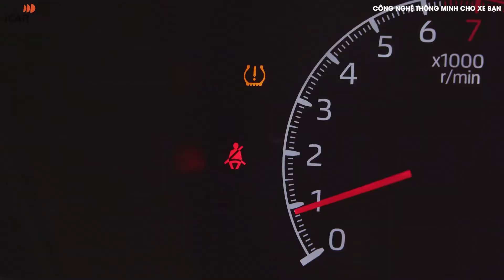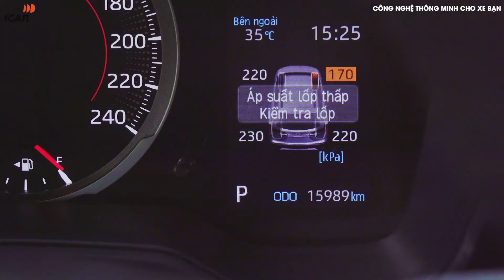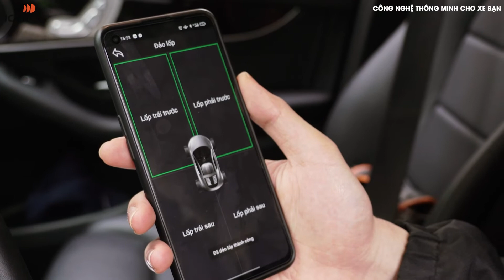Cảm biến áp suất lốp "Lắp ZIN" cho Toyota Cross: Ellisafe i3C | ICAR VIỆT NAM